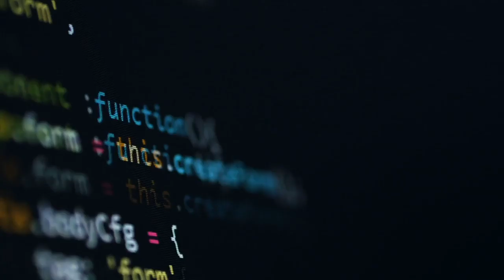Business Transformation Summit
RDV le 15 octobre 2019 à Paris - Laissez-vous inspirer par des leaders d'opinion français et internationaux pour qui transformation est synonyme d'accélération business !